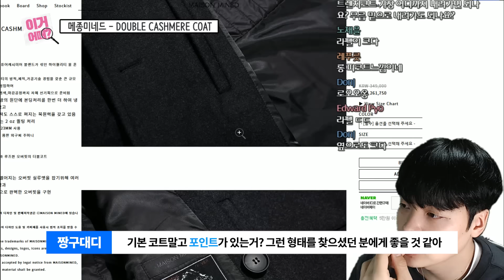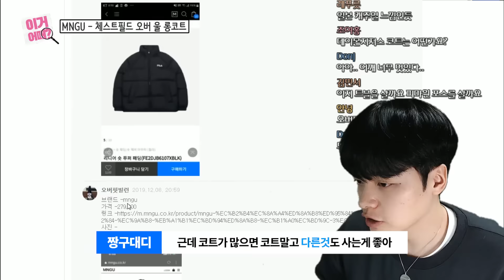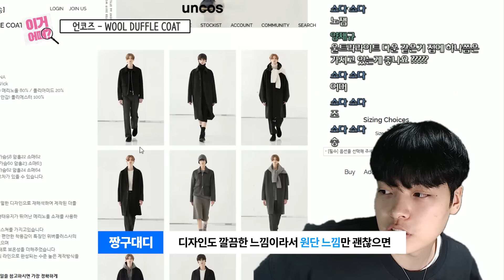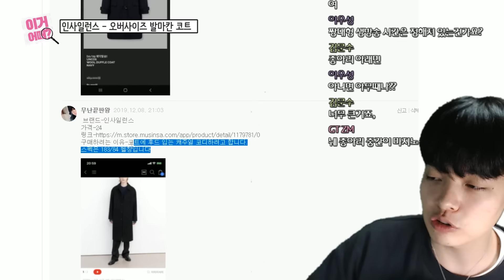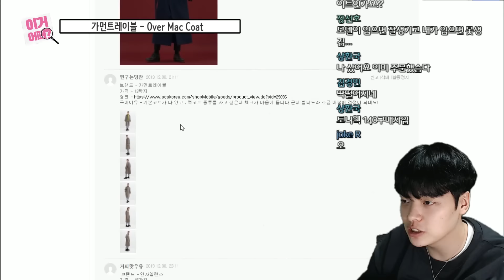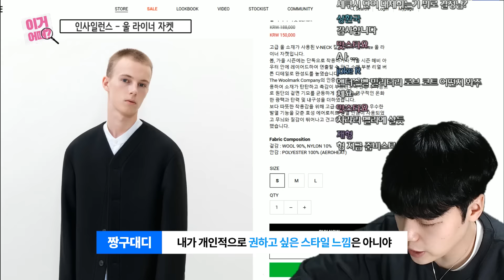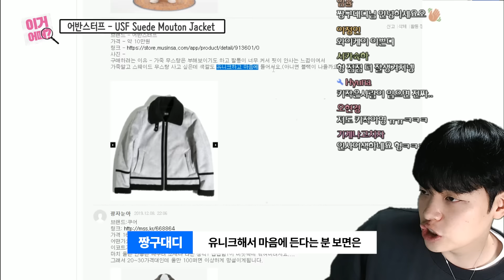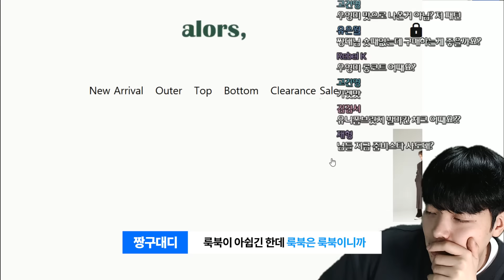새로운 느낌나는 예쁜 코트?! "이거어때 겨울아우터2편" 【쇼핑 디렉터】